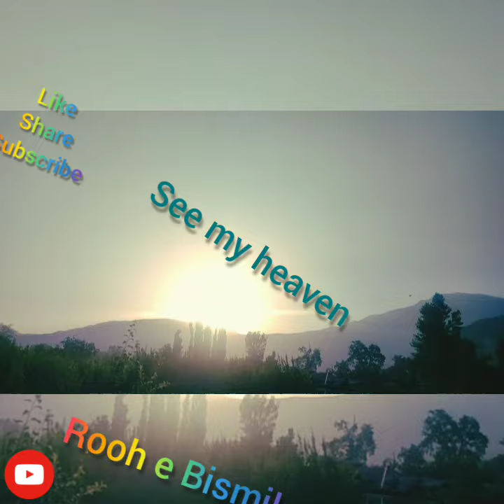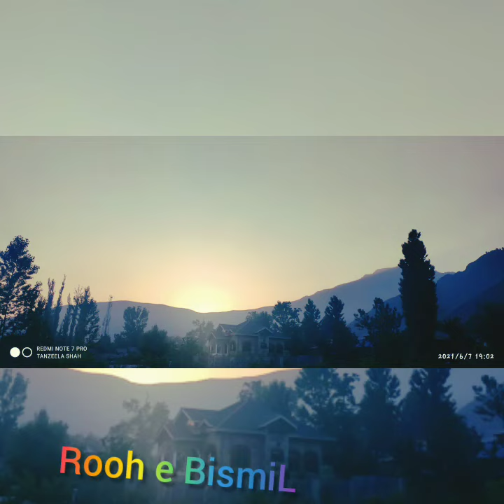Sunset Love❤️...village lyf😍